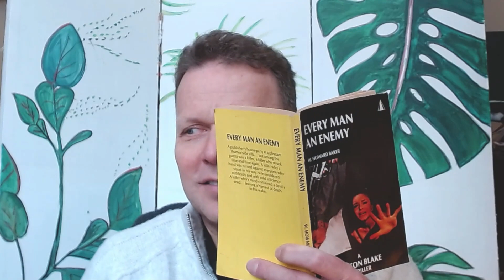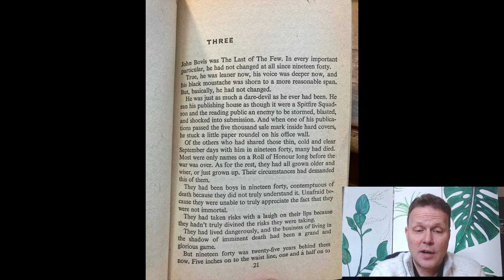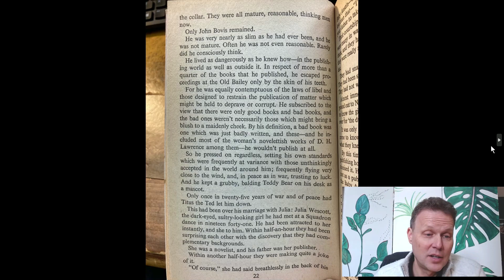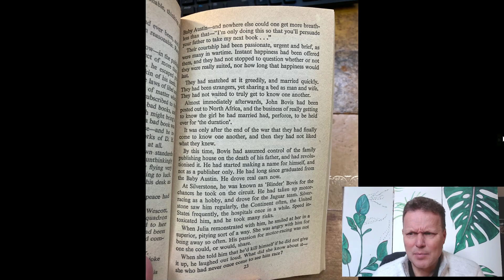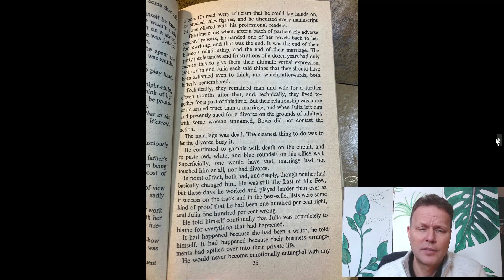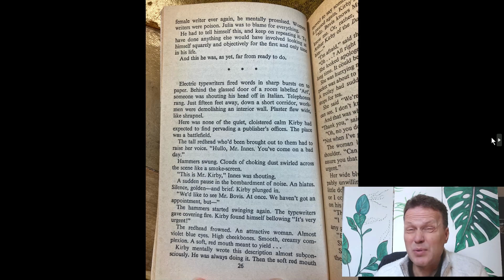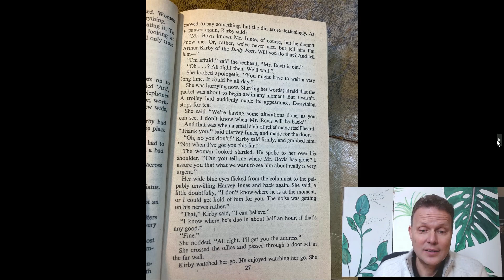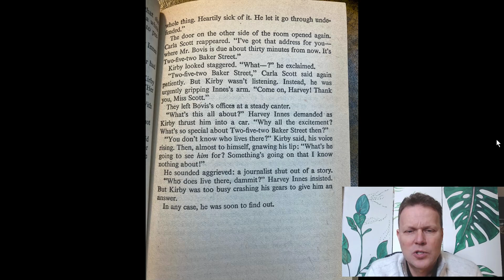Forgotten Mysteries: Audiobook - Every Man An Enemy - Chapter 3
Who is the mysterious MacDonald Hall?